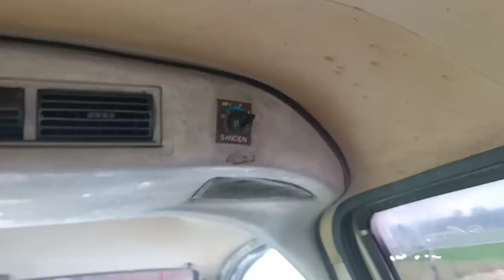WA. 0852-2852-7009 DAIHATSU ESPAS 1.6 TAHUN 1996 | 25.500 NEGO !!!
Pada kesempatan kali ini kami menjual DAIHATSU ESPAS 1.6 TAHUN 1996 yang kondisinya BAGUS MURAH !!!